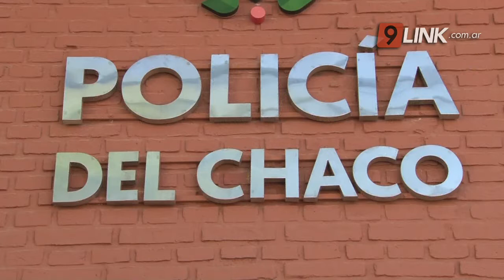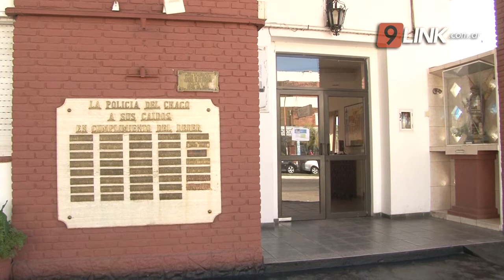C9 - RESISTENCIA; INVESTIGAN ROBO MILLONARIO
SE LLEVARON MÁS DE UN MILLÓN DE PESOS DE UNA VIVIENDA
El hecho ocurrió durante el fin de semana en resistencia, sobre calle Rioja entre calles 13 y 14. Un recaudador y distribuidor de carne dejó en su domicilio $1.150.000 y cuando se ausentó por una horas, delincuentes ingresaron a la casa y le sustrajeron el dinero de una mochila. Lo curioso, es que ninguna de las entradas a la casa estaba violentada, sólo un ventiluz, sin seguridad, por donde sólo podría caber una persona muy pequeña. otro dato a tener en cuenta es que el dinero no estaba asegurado, por lo que se descarta un auto robo. Se sospecha de alguien cercano a la víctima, que conocía bien el movimiento de la persona y del lugar.
MARTA BREST - PRENSA POLICIAL